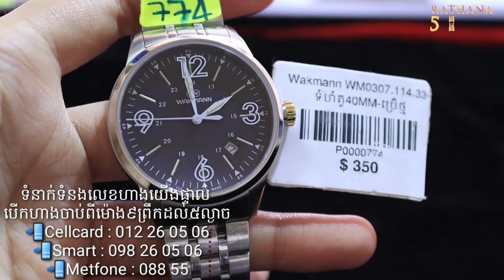WAKMANN WM0307.114.33 Watches Review Khmer Rathana5555 / អ្នកឯកទេស នាឡិកាដៃ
ទំនាក់ទំនង ទិញ
Cellcard : 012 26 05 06
Smart : 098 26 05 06
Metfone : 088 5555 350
សំគាល់៖ជាហាងដាក់ឈ្មោះរតនា5555 និងដាក់រូបនាឡិកាដៃ
បើកលក់ចាប់ពីម៉ោង9ព្រឹក រហូតដល់ម៉ោង5ល្ងាច ជារៀងរាល់ថ្ងៃ 7/7
Google Maps

Wakmann ធានាផលិតផលស្វីសសុទ្ធ100% តួ និង ខ្សែជាប្រភេទដែកអ៊ីណុក(Stainless Steel) ម៉ូដបុរស តម្លៃ 350$
-កម្រិតស្អាតស្មើថ្មី
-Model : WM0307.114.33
-ប្រើថ្ម
-ទំហំតួ 40mm
-ត្រចៀកខ្សែ 19mm
-កម្រាស់តួ 9mm
-ប្រតិទិន : ទី
-ទ្រនិច3
-ផ្ទៃមុខពណ៍ខៀវទុំអមដោយគ្រាប់ម៉ោងមានស្ព័រ
-រាងមូល
-កញ្ចក់Sapphire ធន់នឹងការឆ្កូត
-មិនជ្រាបទឹក
-ធានាជូន2ឆ្នាំពេញ

សូមស្វាគមន៍មកកាន់ពិភពនាឡិកាដៃសុទ្ធ(ហ្សុីន)Original Watches
ឆានែល Rathana5555 Watches Shop បង្កើត​ក្នុង​គោលបំណង ចែករំលែក បទពិសោធន៍ នាឡិកាដៃ​ល្អ ដែលមាន​តម្លៃ ផលិតផល swiss សុទ្ធ​ original watches  របស់​ប្រទេស​ស្វីស ។​

The Rathana5555 Watches Shop Channel was created with the aim of sharing the experience of good value watches with pure Swiss original Swiss watches.